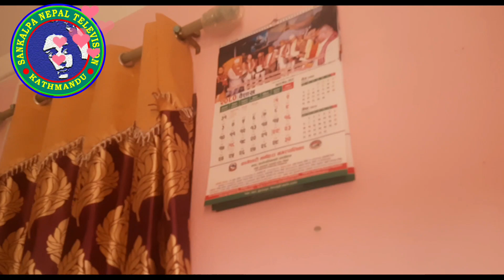आलापोटको गणेश–भैरब–भीमसेन ऐतिहासिक जात्रा | वडा सरकार प्रमुख सुरज खडकाको शुभकामना | Alapot Festival.